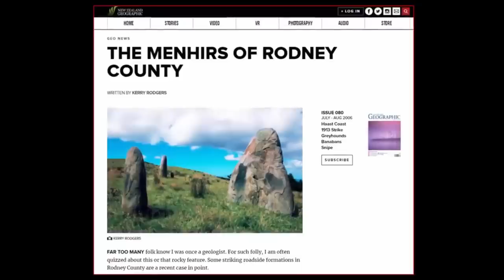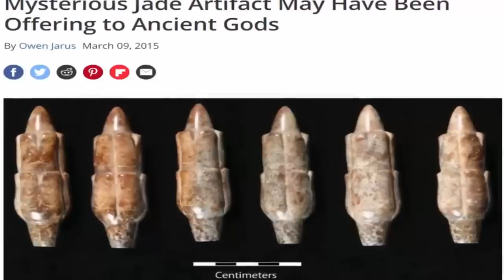UFO Crash-Site Found In Guatemalan Jungle?